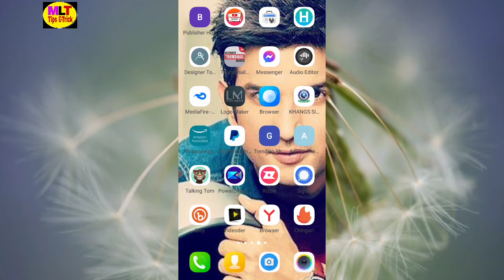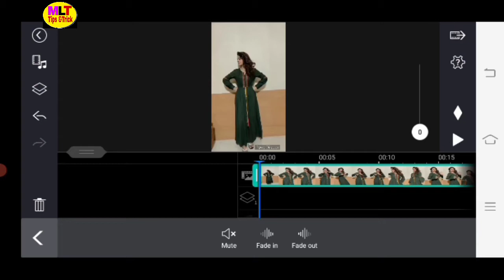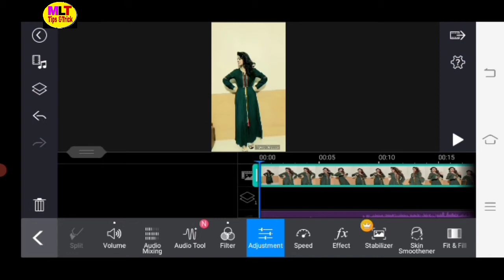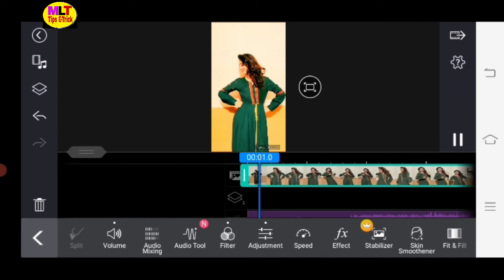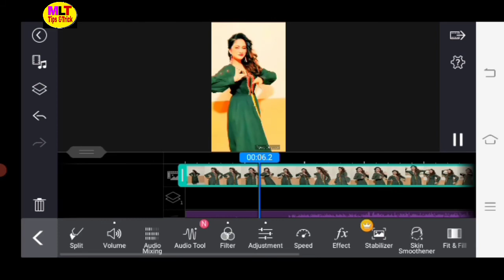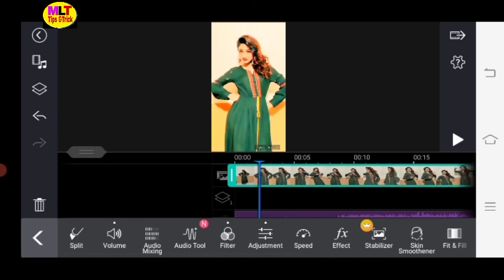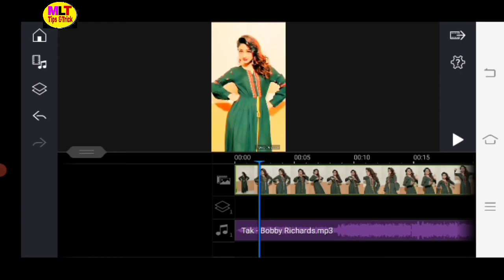Video Saaf Karne Wala Apps || Video Ko Gora Kaise Kare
Dosto is video maine aapko bataya hu ki video gora kaise karenge